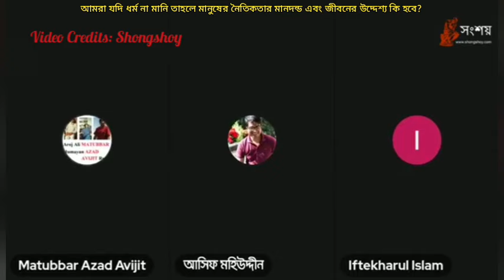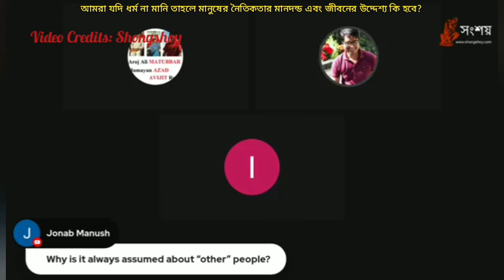আমরা যদি ধর্ম না মানি তাহলে মানুষের নৈতিকতার মানদণ্ড এবং মানুষের জীবনের উদ্দেশ্য কি হবে?